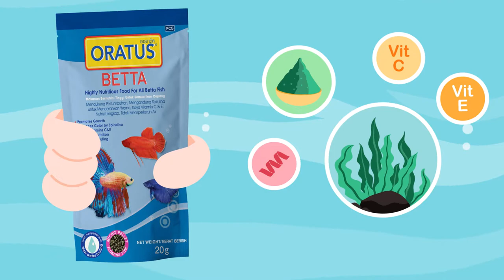Oratus Betta - Rahasia Pertumbuhan dan Warna yang Sempurna Pada Ikan Cupang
Rahasia sehat dan cantik Oti adalah dengan mengkonsumsi makanan sehat dan bergizi dari Oratus Betta

Kandungan pada Oratus Betta membuat pertumbuhan yang sehat dan meningkatkan warna yang sempurna pada ikan cupang.

Jadi sahabat, sudah berikan makanan terbaik untuk ikan cupang kalian dirumah ? Ceritakan transformasi ikan kesayangan kalian di kolom komentar ya sahabat 😊